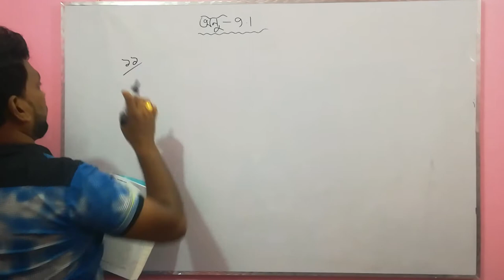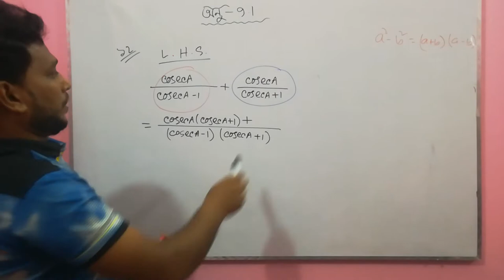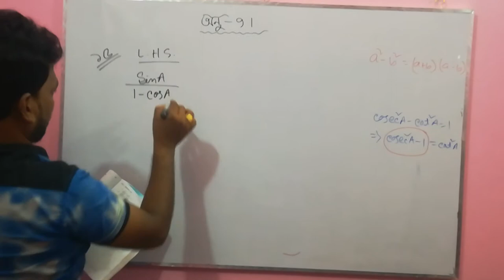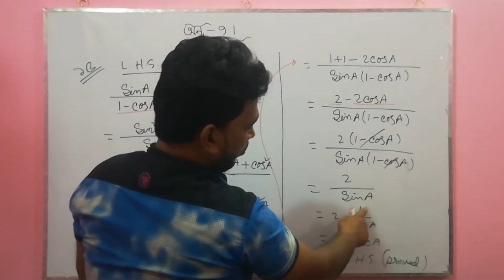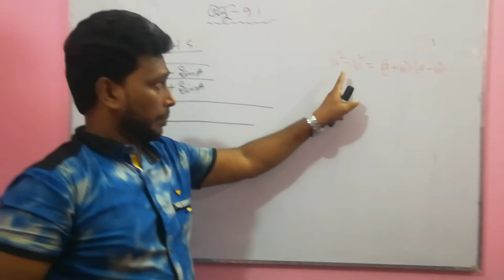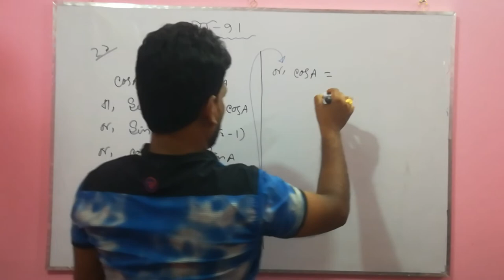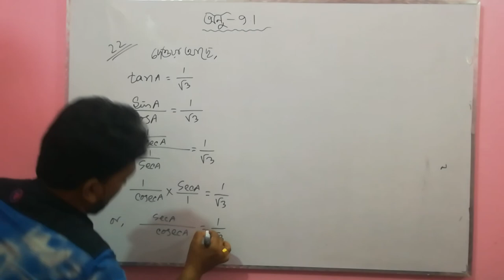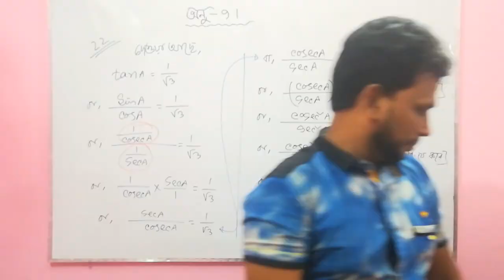ssc math,chapter-9, part-2,Abdur Rahim